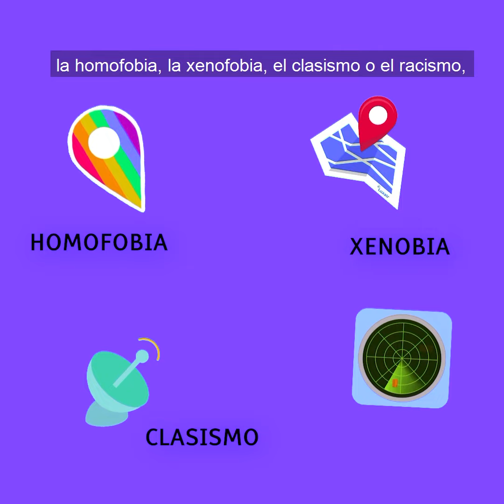¿Sabes qué es la discriminación interseccional? Aquí te lo contamos